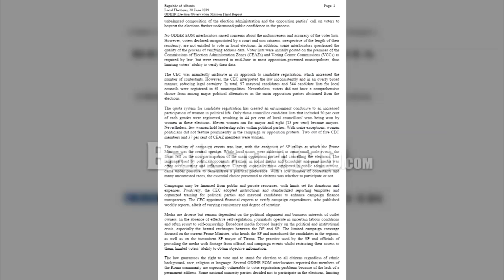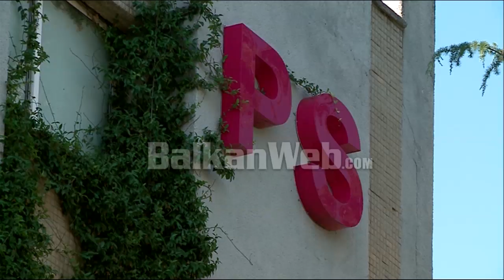Në pushtet dhe opozitë, raporti lexohet ndryshe. Çfarë thanë palët në vitin 2009?